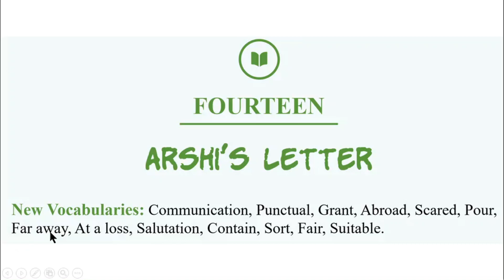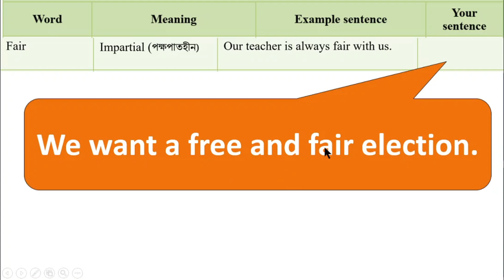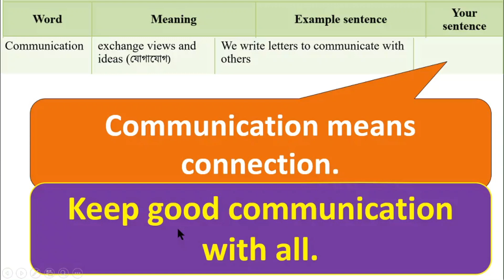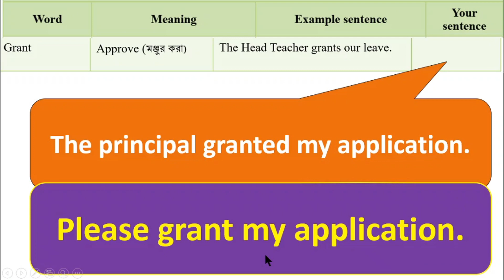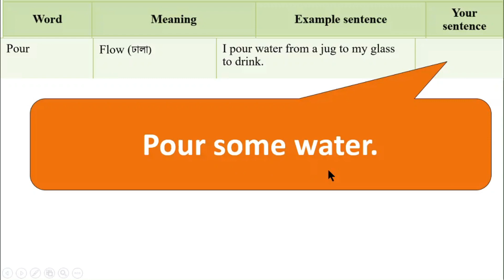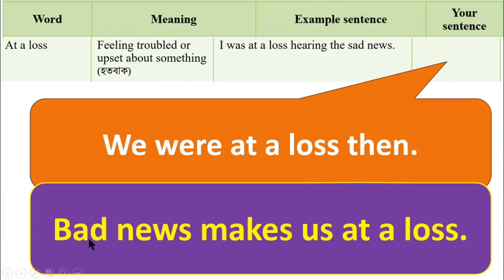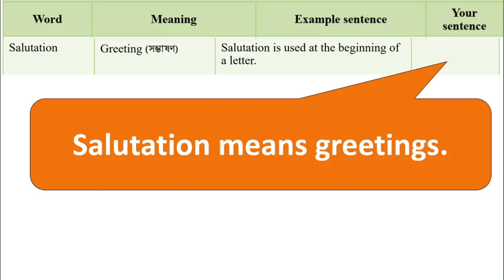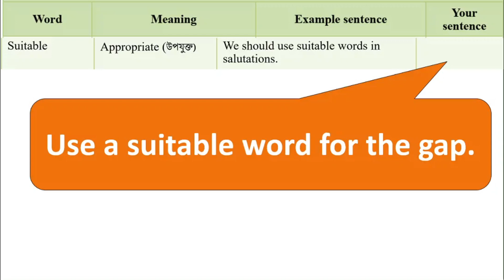English Class 6 New book Unit 14, Lesson 14.0 Page 105+163, Arshi's Letter, Vocabulary,1 Hour School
English Class 6 New book Unit 14, Lesson 14.0 Page 105+163, Arshi's Letter, Vocabulary,1 Hour School, @1HourSchool